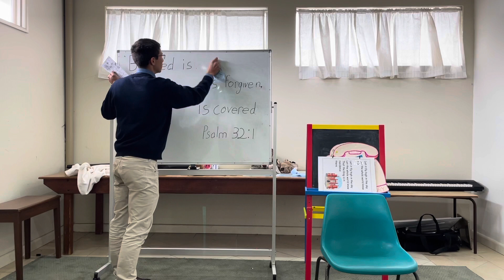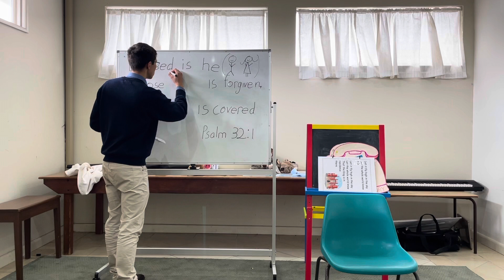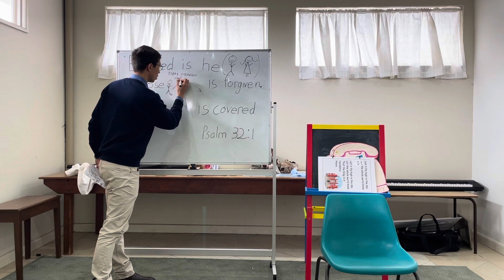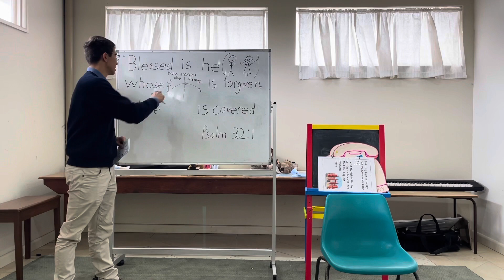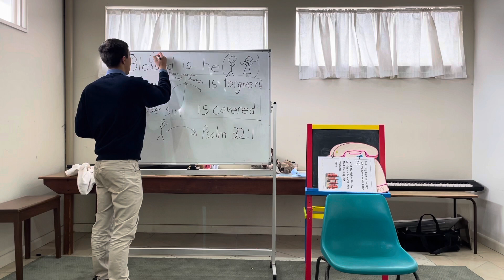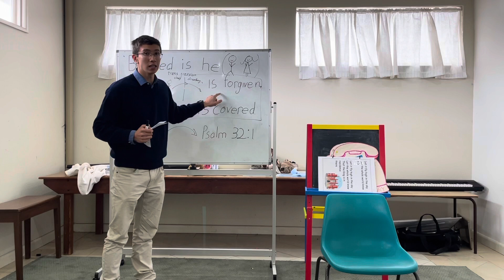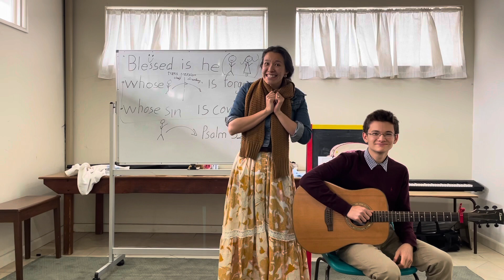Combined Sunday School 29/08/21